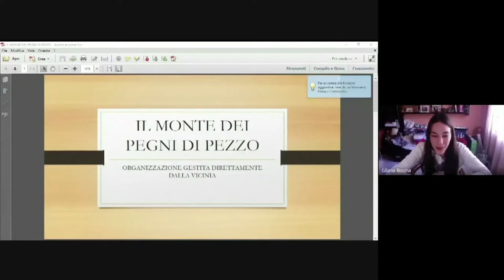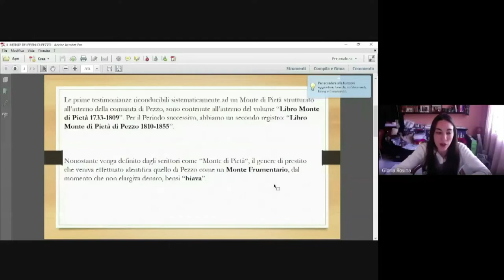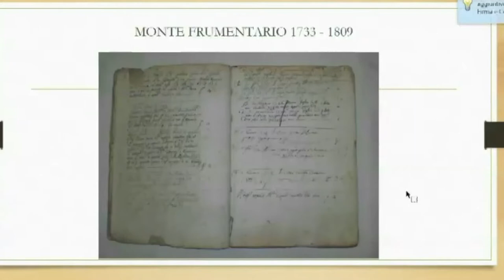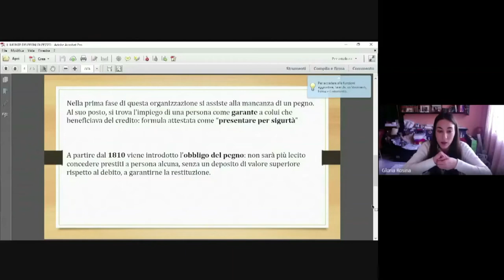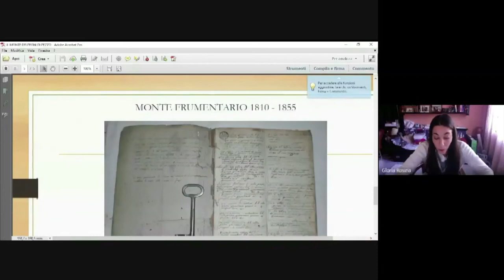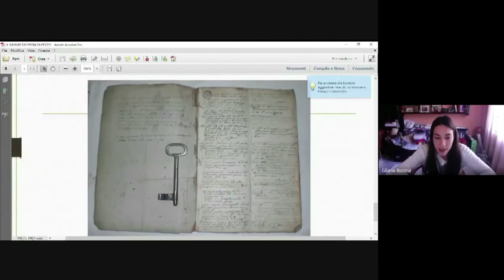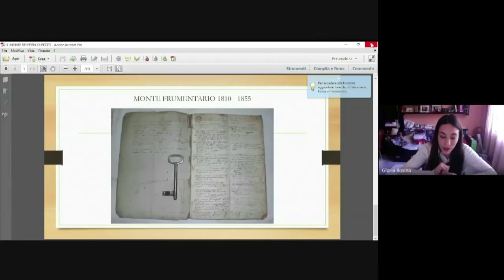"Il Monte dei Pegni a Pezzo" a cura di Gloria Rosina Zampatti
II Parte: "La Ricerca" -  Convegno “Vicinie «Storia e tramonto di un’esperienza. Valori che rimangono per il futuro?»”  SABATO 12 febbraio 2022 ore 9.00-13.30 – Palazzo della Cultura a Breno.
Gloria Rosina Zampatti ha conseguito presso l’Università degli Studi di Genova la Laurea Magistrale in Scienze Storiche con titolo “Vicinie di Valcamonica: una forma di organizzazione della società locale dell’Antico Regime per la quale ha vinto la borsa di studio Mario Nobili annualità 2021.
L’ iniziativa è stata promossa da Circolo culturale Guglielmo Ghislandi, Biodistretto Valle Camonica, Legambiente Circolo Vallecamonica, Slow Food, con il contributo della Fondazione della Comunità Bresciana e di Valle Camonica Servizi Vendite S.p.A.